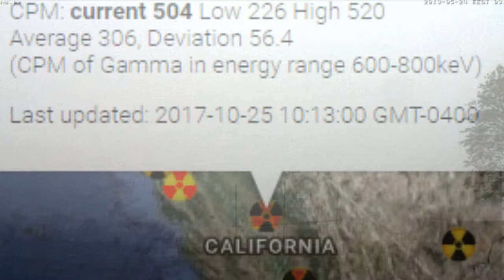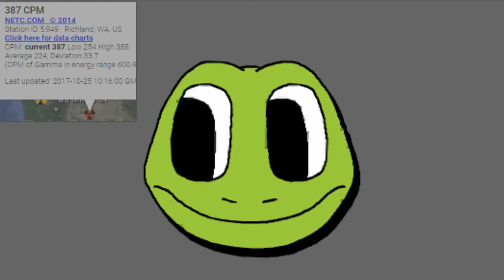Hanford Radioactive Fog Spokane Report Rad Spike Alert WA, NM, TX, Fresno, Bakersfield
Spokane, WA CPM: current 550 Low 404 High 574 Average 349

Officials warn of more collapses at US nuclear site — “High spikes” in radiation levels recorded — Expert: Plutonium could go airborne — Major concern over radioactive releases — Gov’t delays revealing data to public. Hanford official: Tunnel could collapse again — Less than a week after a tunnel collapse at Hanford’s PUREX site, Senator Cantwell visited the nuclear site Saturday, concerned about the recent collapse and the possibility of more. “There is still a potential that we could have an additional collapse of that tunnel,” said Doug Shoop, manager at the Department of Energy Richland Operations Office.

Fresno, CA CPM: current 514 Low 226 High 520 Average 308